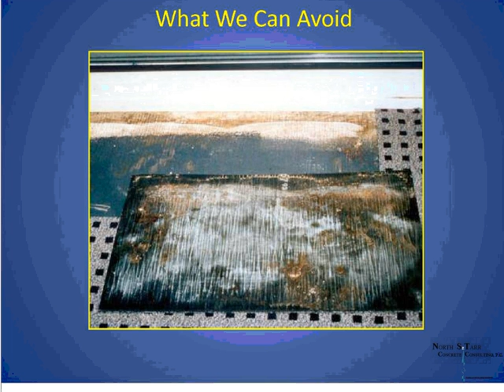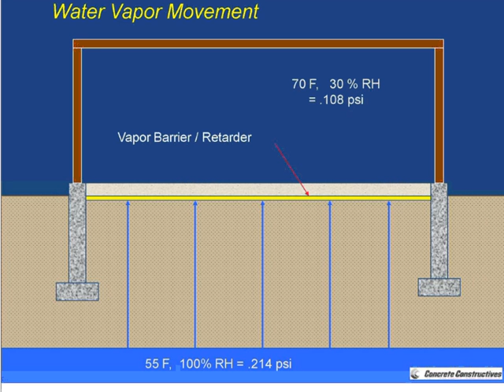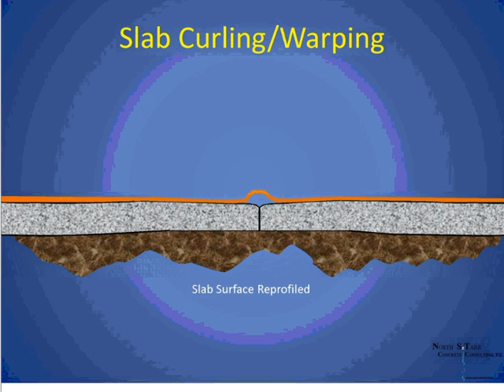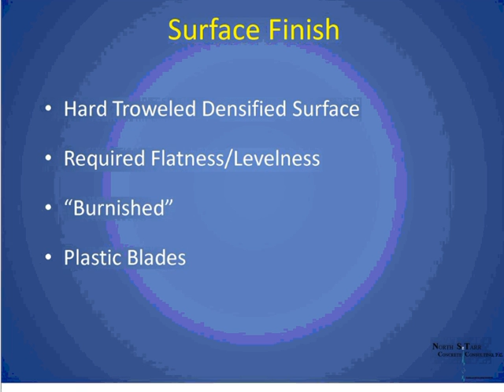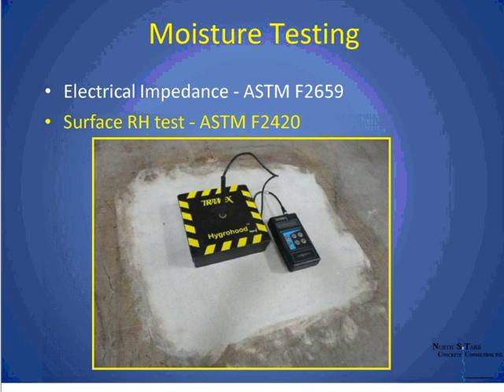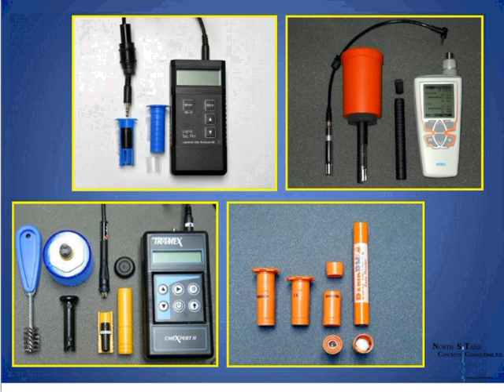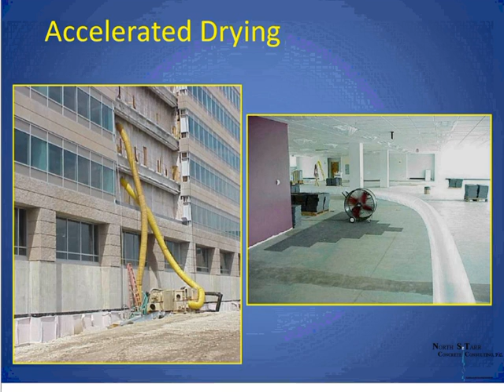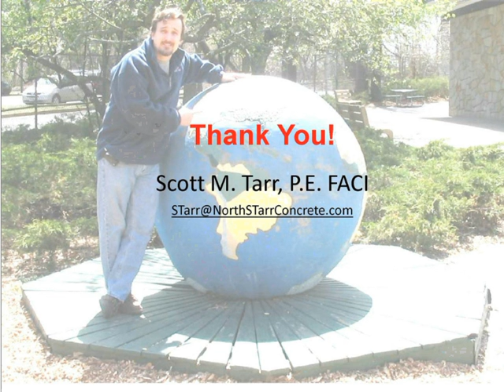Of Course The Slab is Wet! Here are Your Options